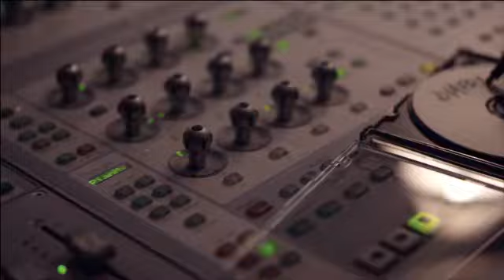Artline TVC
Artline TVC - Casting by Miss Jane Casting